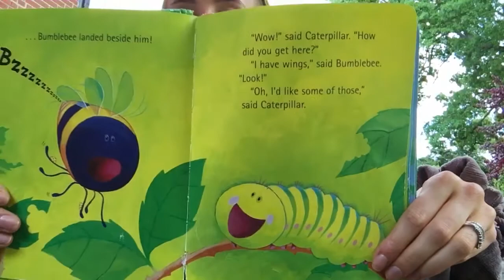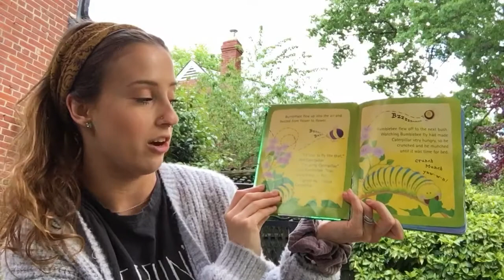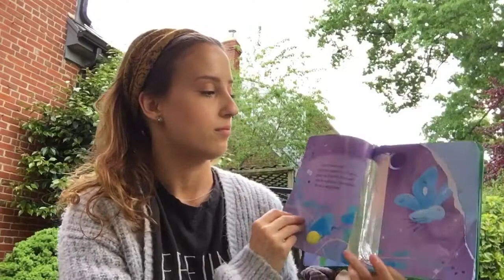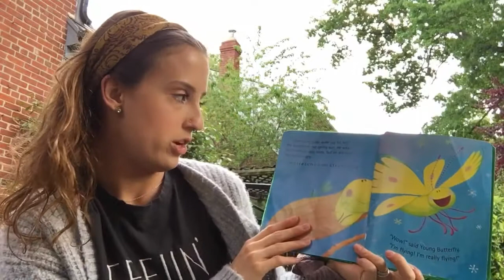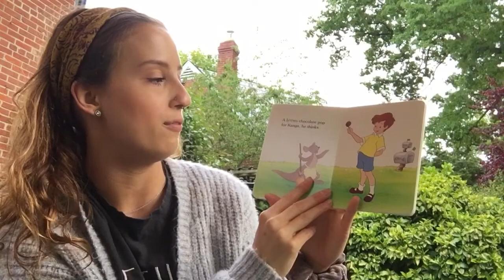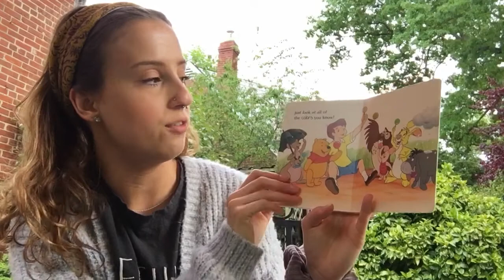Caterpillar Circle Time #17- Insect Week Book & Song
It’s Insect Week! Together we read a book about a caterpillar and sing a song about a baby bumblebee.
Ms. Lacy🦟🐛